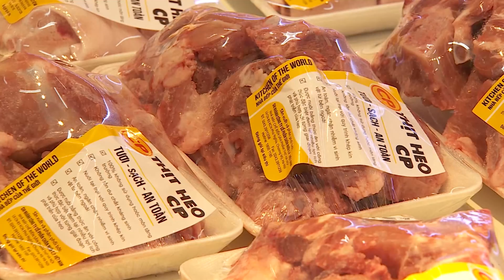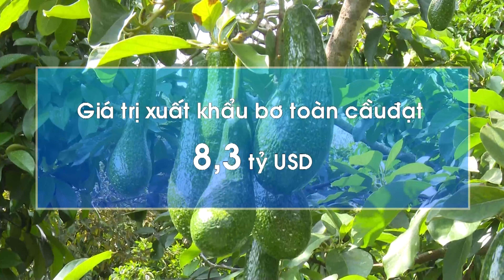Thị trường ngày 12/11: Giá lúa mì và cà phê cao kỷ lục nhiều năm, vàng đạt ‘đỉnh’ | Chuyển Động 360